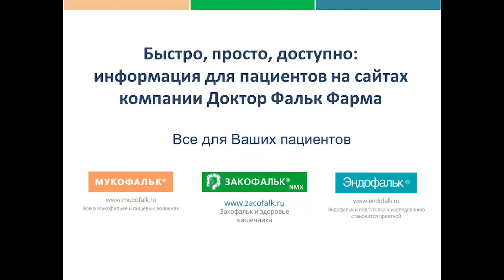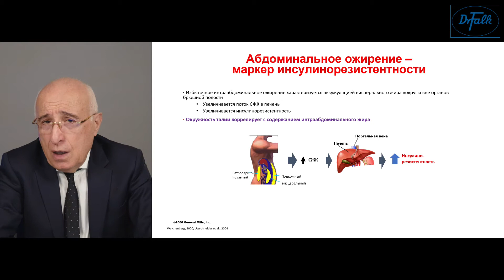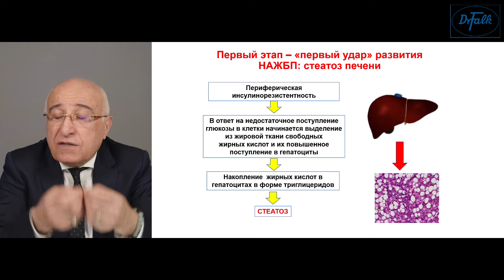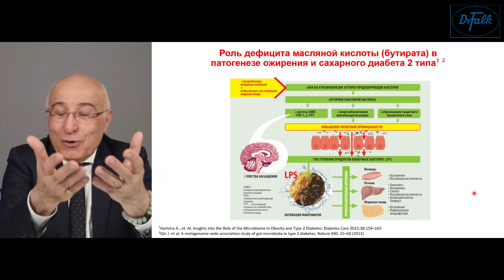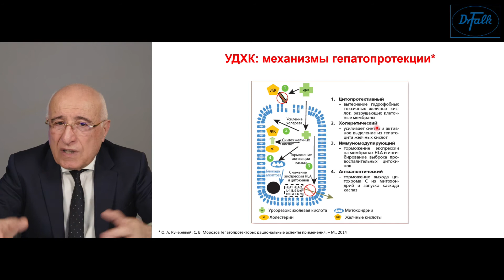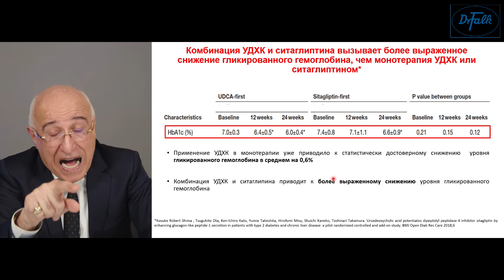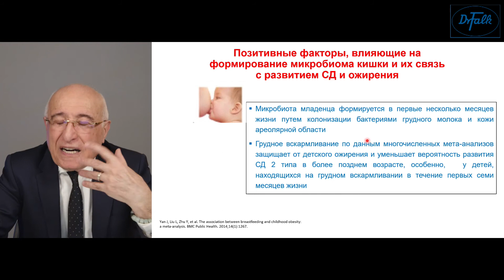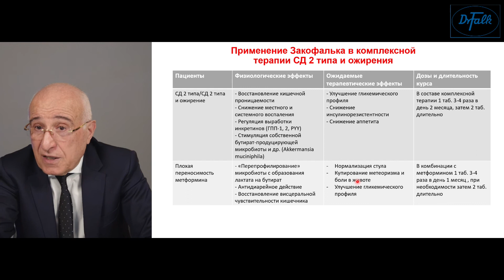Мкртумян А.М. «Ожирение, сахарный диабет и микробиота кишечника»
Ведущий вебинара: д.м.н., профессор А.М. Мкртумян, заслуженный врач России, заведующий кафедрой эндокринологии и диабетологии лечебного факультета ФГБОУ ВО «МГМСУ им. А.И. Евдокимова» Минздрава России; руководитель отдела эндокринных и метаболических заболеваний Московского клинического научно-практического центра имени А.С. Логинова; член правления Московской городской ассоциации эндокринологов.

Будет рассмотрена роль ожирения в развитии инсулинорезистентности, важность оценки сопутствующей патологии при сахарном диабете 2 типа и ожирении, особое внимание будет направлено на состоянии печеночной функции и роль печени в поддержании хронической гипергликемии, рассмотрена роль микрофлоры кишечника в патогенезе ожирения и сахарного диабета 2 типа.